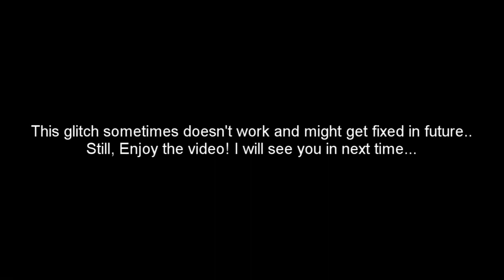Mope.io - BOA EATS EVERYONE // New Mope.io Invincible Boa Glitch!!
Thank You For Stopping by and watching my new video.
Hope you liked it :D. If yes then make sure you give it up a thumbs up and also comment down your favorite part of the video :D